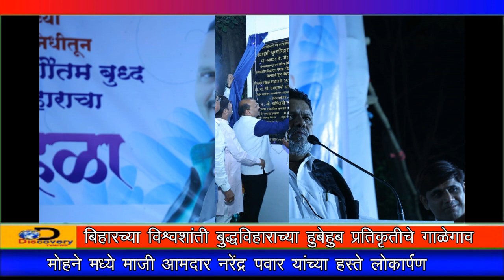मोहने मध्ये माजी आमदार नरेंद्र पवार यांच्या हस्ते लोकार्पण